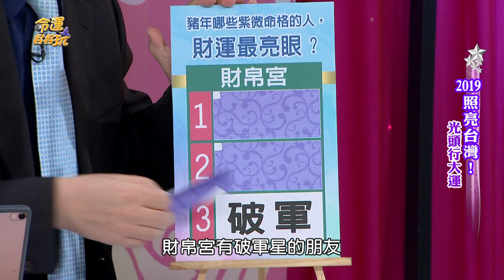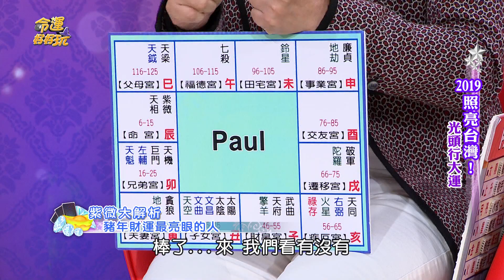【精華版】亮眼財運就是我 三款人豬年行大運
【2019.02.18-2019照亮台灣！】